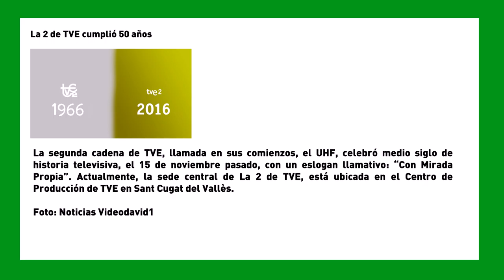SemanaVD1: La 2 de TVE cumplió 50 años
La segunda cadena de TVE, llamada en sus comienzos, el UHF, celebró medio siglo de historia televisiva, el 15 de noviembre pasado, con un eslogan llamativo: “Con Mirada Propia”. Actualmente, la sede central de La 2 de TVE, está ubicada en el Centro de Producción de TVE en Sant Cugat del Vallès.

Foto: Noticias Videodavid1